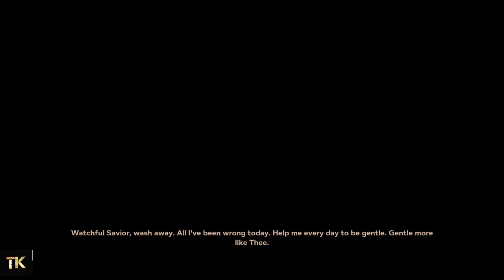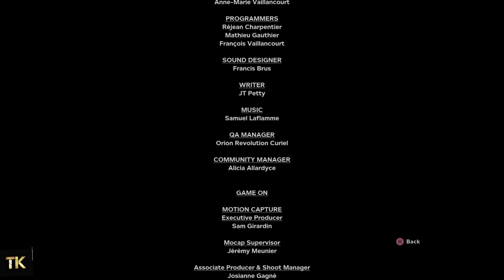WE HAD A BABY! Outlast II (The End)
We finished Outlast II!! It took a little bit but we finally completed it.